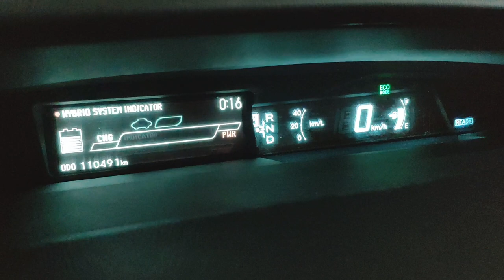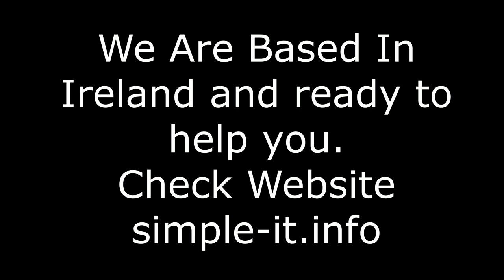Toyota Prius ZVW30 2009 - 2015 To English - Prius Japanese To English Conversion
APPLE CARPLAY AND ANDROID AUTO SUPPORT

WE CAN DO INSTALLATION FOR an EXTRA FEE

CHECK VIDEO URL WITH HOW the RADIO LOOKS AND WORKS

VIDEO LINK FROM YOUTUBE

Check Our Youtube Channel To See Other Work that Was Done

WE HAVE ANDROID RADIO FOR ALMOST ANY CAR.

Fits almost any FORD KUGA including Japanese Import.

BLUETOOTH MUSIC AND HANDS-FREE

GPS and SAT - NAV

Steering controls wheel support

All radios come with 1-year warranty and 30 days equipment money back, excluding fitting labour.

We can also do call out to your home for installation (extra fee)

Back camera support
360 back camera support

Also, we supply and fit:

Rear (back) camera
Dash camera recorder
Cruise control for Toyota
Dashboard or Cluster - conversion Toyota, Honda, Mazda, Nissan, Volkswagen, Audi From Japanese to Enlgish

SPECS:

9-inch Multi-Touch Screen
8- core CPU
2GB RAM
32 GB ROM
Additional EXTERNAL microphone
Bluetooth call functionality (hands-free)
Bluetooth music listen from the phone (Spotify or Youtube or anything else that can play music from your phone)
Can be connected with Rear Camera if you have one
WIFI
Steering control support
Irish FM radio stations with names displayed
RDS Radio
USB x2
OBD support
Navigation Google Maps
GPS

ALSO, WE CAN DO:

Toyota Prius ZVW30 and ZVW35 style and restyle years 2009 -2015 Instrument Cluster aka Dash, aka Speedometer aka torpedo Japanese to English Conversion. You get All messages and errors in English. Every cost trip in Euros. Litres on 100km consumption - 5.2 Litres/100Km

Honda  Instrument Cluster aka Dash, aka Speedometer, aka torpedo Japanese to English Conversion.

Mazda6 Atenza and also CX-5 Or Any other Mazda 2013+ Instrument Cluster aka Dash, aka Speedometer aka torpedo Japanese to English Conversion.

Japanese Volkswagens (new models +2015) to English Conversion and Also Radio station conversion for an Irish FM frequency.

Japanese Audi to English Conversion and Also Radio station conversion for an Irish FM frequency.

Japanese BMW to English Conversion and Also Radio station conversion for an Irish FM frequency.